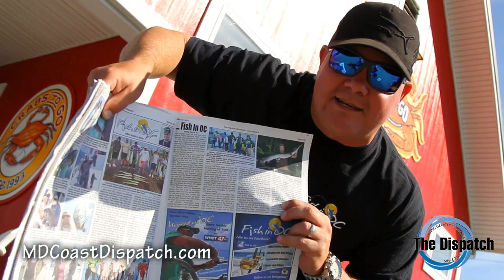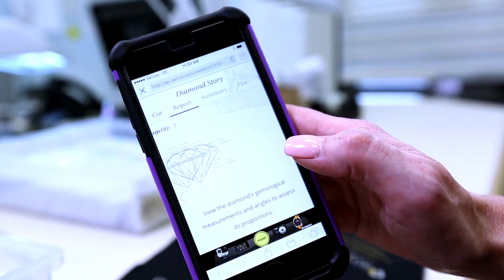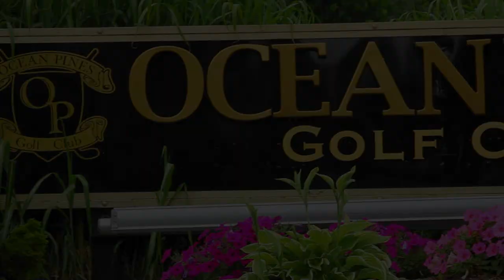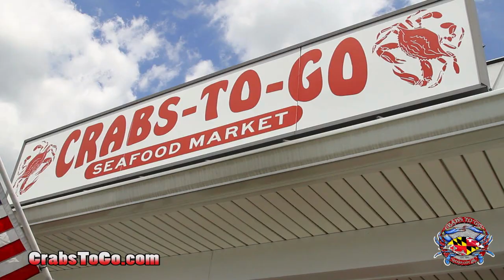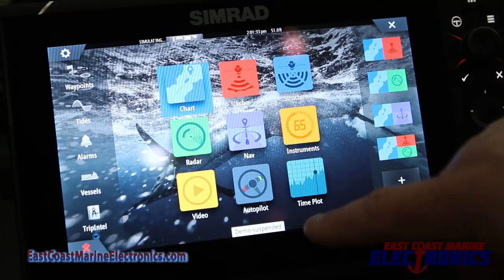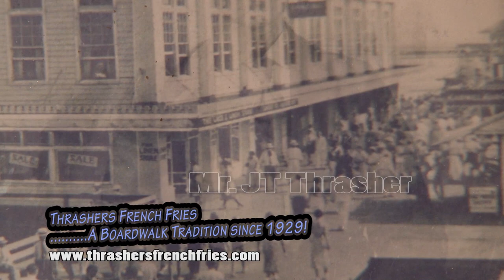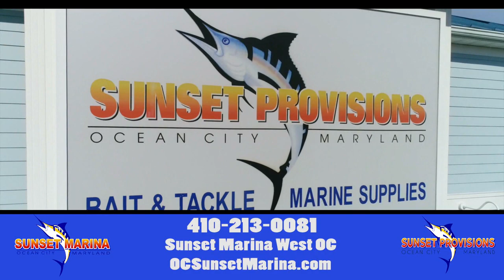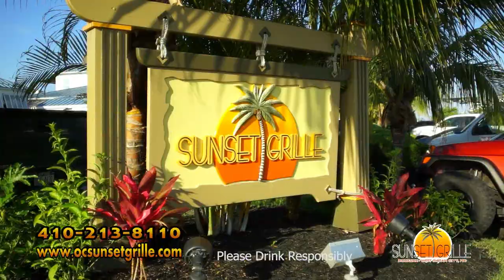"Hooked On OC" - Episode # 269 - 2019 - 'Guns Down, Skiffs Out'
"Hooked On OC" - Episode # 269 with host Scott Lenox leading you thru a journey on a pond with Jim & Ray fishing for Pickerel and Crappies and a stop over at Atlantic Tackle for the Angler's Advantage. entitled ''Guns Down, Skiffs Out" 4th episode for the 2019 season. unscene!